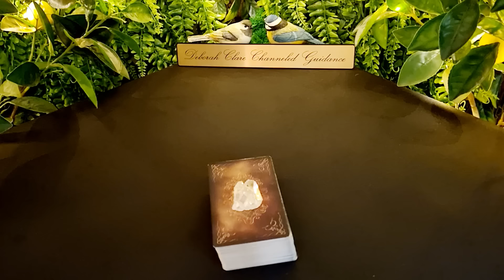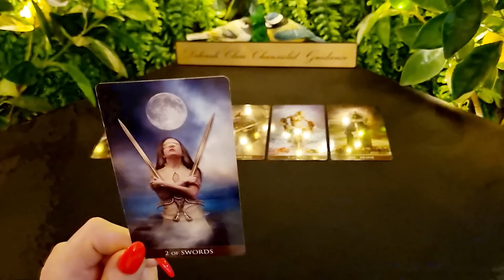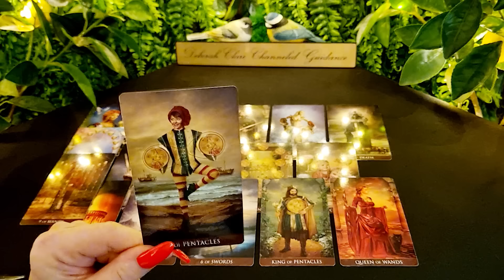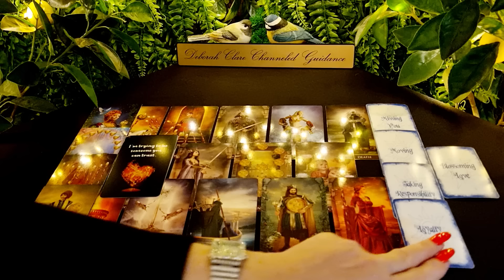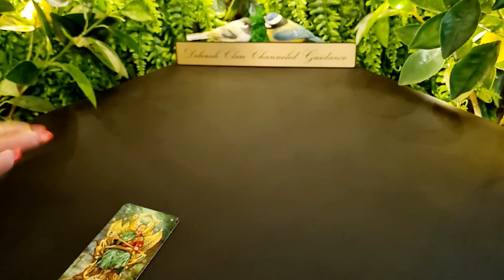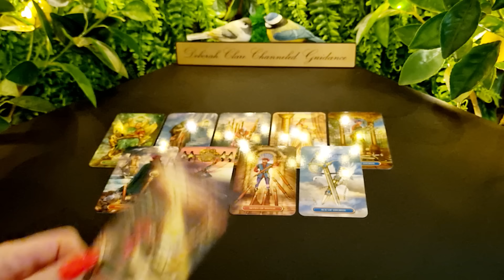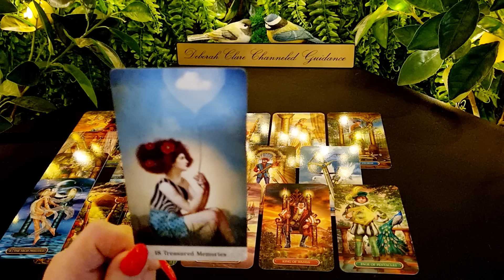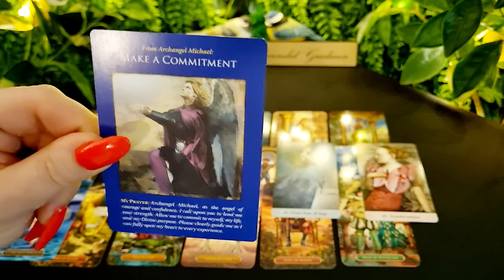*T.G.I.F* PISCES! ❤ 26th Jan - How do they feel about you?...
12-month General Overview (30mins) €114 / $121